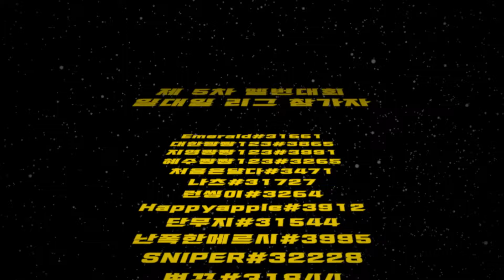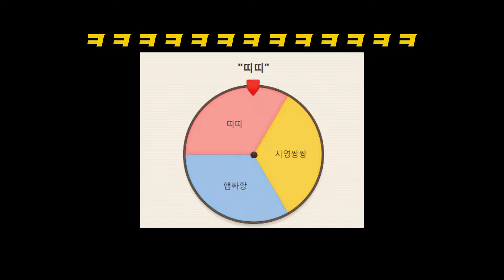제 5회 메르시 번식 대회 -일대일 리그- [메르시번식 대회] | 띠띠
모두 고생하셨습니다